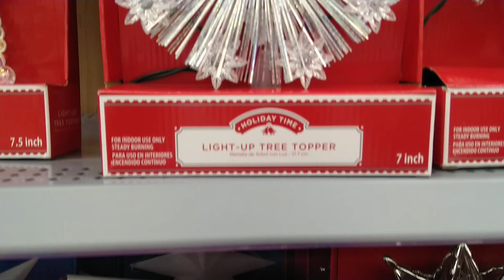Christmas Decorations from Walmart